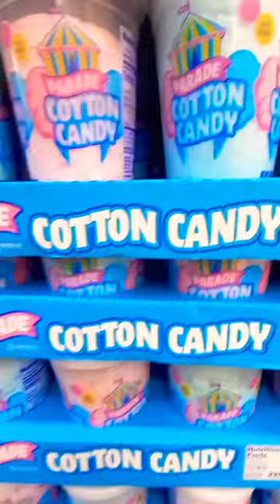AMAZING COTTON CANDY IN A BUCKET🍭